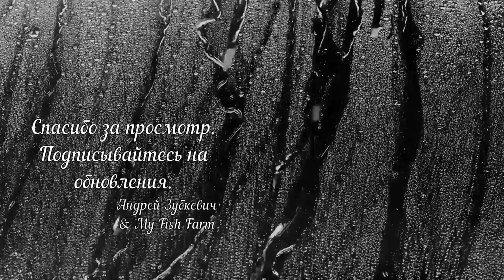Как подросли мои малыши с момента последних сьемок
Больше месяца я не снимал своих "малышей". За это время они переехали в большой аквариум, и вот сейчас, в этом видео, хочу показать кто и как подрос за последнее время.
Ссылки на то, как ко мне приехала вся эта рыба, Вы найдете чуть ниже.

Как приехала ко мне эта рыбка:
приехали арованы, псевдоплатистомы, метиннисы, боции, челенжер, аптернотус
приехали птерадорас, лещевидные барбусы, цихлы оцеллярис, азул и келбери, метиннис точечный
Приехали новые рыбки: леопардовый сом (Phractocephalus sp.), арована австралийская жардини (Scleropages jardini), меголадорас ирвини (Megalodoras irvinii), гигантский гурами (Osphronemus goramy), тетрадон фахака нильский (Tetraodon lineatus).

аквариум 1000 литров со скатами
Поплыл малек голубой скалярии и цитронов
весенние и осенние проблемы с водопроводной водой
Этого вам никто скажет, это никто не покажет..